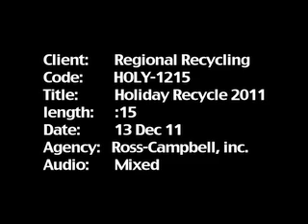Regional Recycling Group Holiday Recycling Television Spot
Holiday recycling tips public service message from the Regional Recycling Group.